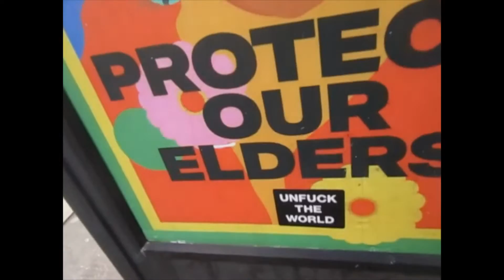Trash can ad in New York